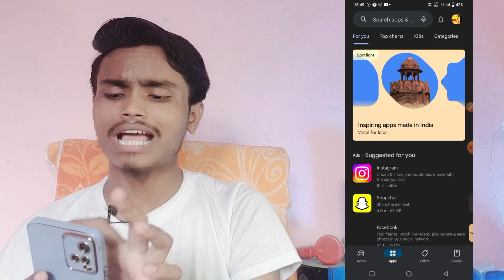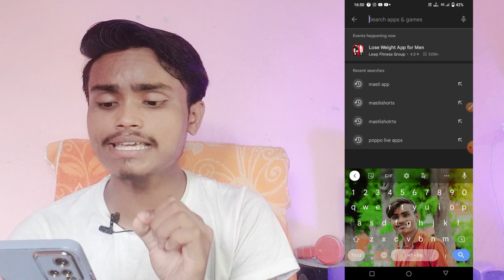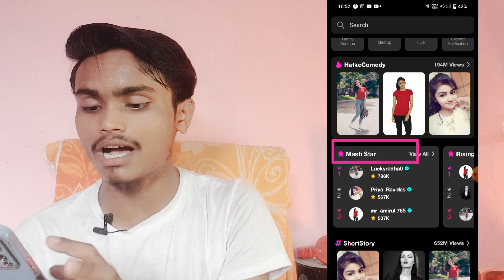Masti App प्लेस्टोर पर आ गया | Mastiishorts app | mast app download | masti app download kaise karen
Rohit rajdhani
from _ Muzaffarpur {INDIA}